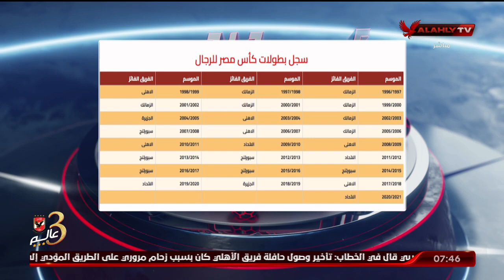استوديو الأبطال التحليلي ما قبل مباراة الأهلي والإتحاد السكندري بنهائي كأس مصر لكرة السلة رجال| كامل